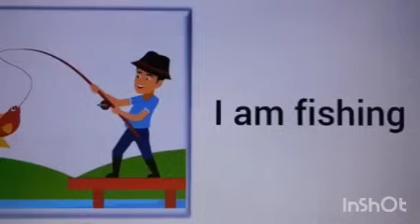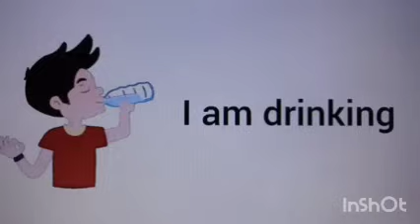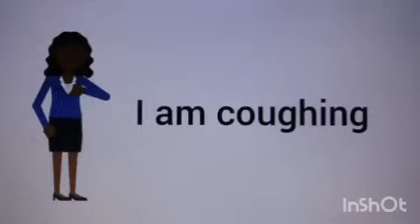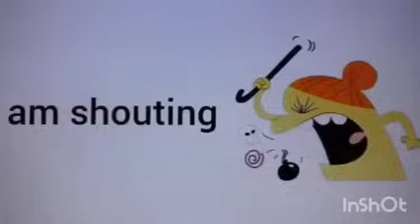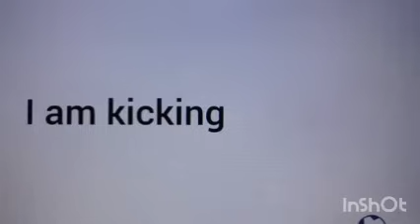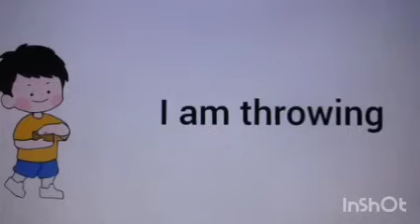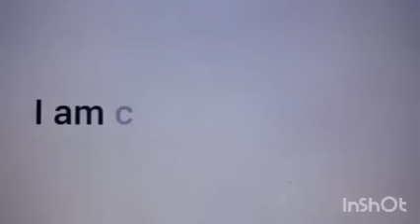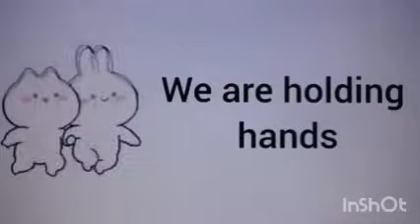I am sentences examples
Is am are 10 sentences?
Am I sentences examples?
What are 10 simple sentences?
What is a five sentence for am?

For example,
I am the owner of this building.
I am building a spaceship.
I am speaking to him.
I am an agriculturist.
I am a hard-working student

I am 10 sentence
Am'' sentences for Class 1
i am'' sentences for kindergarten
I am sentences about yourself
I sentence for Class 1
Is sentences in English
10 sentences using is, am are